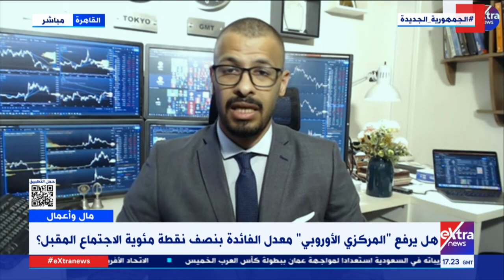المحلل الاقتصادي أحمد نجم: ارتفاع التوقعات برفع "المركزي الأوروبي" سعر الفائدة للسيطرة على التضخم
مال وأعمال| المحلل الاقتصادي احمد نجم: ارتفاع التوقعات برفع "المركزي الأوروبي" سعر الفائدة للسيطرة على التضخم

20 يوليو 2022